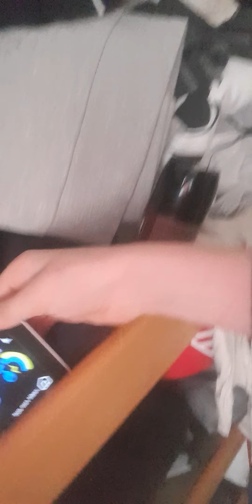an (almost) full house tour